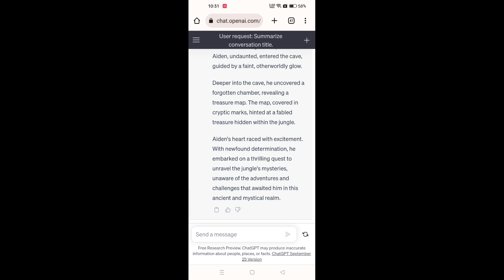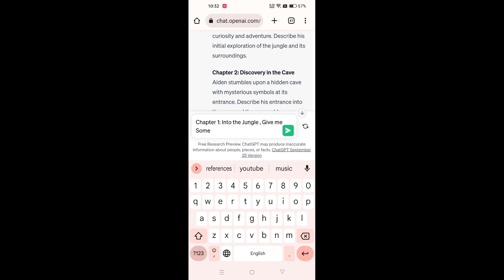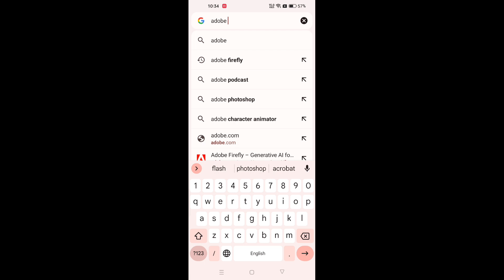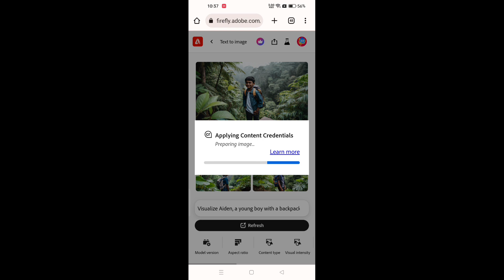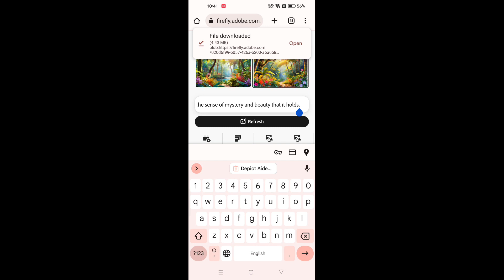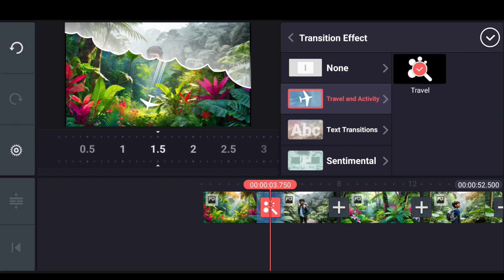Chat GPT tho Animated Stories Create Cheyadam in Telugu||Al Videos Telugu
In this video, we'll show you how to create animated stories using ChatGPT, a powerful AI language model. We'll walk you through the entire process, from writing the script to animating the video. And the best part is, it's all free!

ChatGPT is an AI language model that can generate text, translate languages, write different kinds of creative content, and answer your questions in an informative way. It's still under development, but it's already capable of creating some amazing things.

In this video, we'll use ChatGPT to generate a script for an animated story. We'll then use a free animation software to animate the story. The results are pretty impressive, and we're sure you'll be able to create some amazing animated stories of your own using ChatGPT.